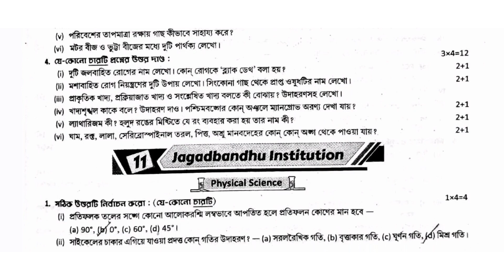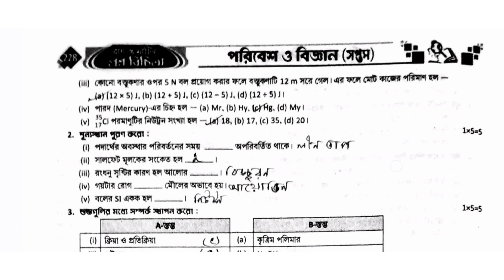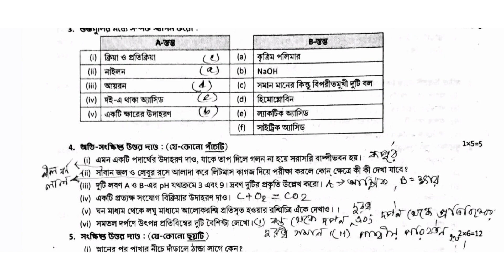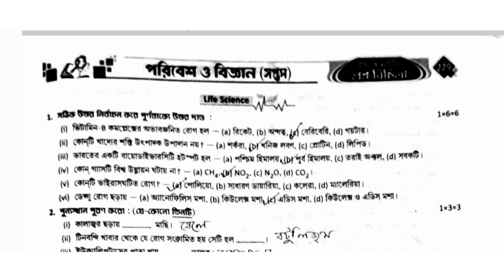বিজ্ঞান |Class 7 ray o martin proshno bichitra |Prashna bichitra |class 7 2nd unit test 2023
আজকের ভিডিওতে আমি তোমাদের যারা সপ্তম শ্রেণির তৃতীয় পর্বের মূল্যায়নের জন্য প্রস্তুতি নিচ্ছ তাদের জন্য রায় ও মার্টিন প্রশ্নবিচিত্রা থেকে একটি মডেল প্রশ্নপত্রের সমাধান গুলি খুব সহজভাবে উপস্থাপন করলাম।
👉 Class 7 ray o martin proshno bichitra science set 5 🔥

second unit test science paper,
3rd summative poribesh o bigyan suggestion,
Class 7 3rd unit test science model,
class vii science paper 2023 ,
3rd summative evaluation 2022 class 7 science,
3rd unit test suggestion class 7,
second unit test suggestion class 7,
3rd summative exam suggestion class 7 ,
3rd unit test suggestion class 7,
class 7 math suggestion 2023,
3rd term syllabus class 7,
3rd term math suggestion class 7,
3rd term science suggestion class 7,
3rd unit test class 7,
3rd unit test 2022 class 7,
3rd summative class 7 poribesh,
3rd term amader poribesh class 7,
3rd summative poribesh o bigyan,
3rd summative exam suggestion,
Class 7 second unit test science model paper,
Class 7,
class seven science class,
class seven poribesh o bigyan,
class vii science paper,
class 7 paribesh o bigyan second summative,
3rd summative evaluation 2023, class 7 science,
3rd unit test suggestion class 7,
3rd summative exam suggestion class 7,
মডেল প্রশ্নপত্র,
সপ্তম শ্রেণির দ্বিতীয় পর্বের মূল্যায়ন
সপ্তম শ্রেণি,
সপ্তম শ্রেণির গণিতপ্রভা,
সপ্তম শ্রেণির গণিত,
মডেল প্রশ্নপত্র